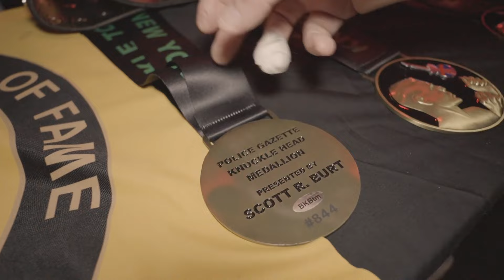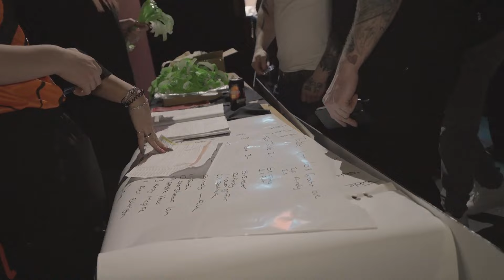Behind the scenes at BKB37 with Tom Ross